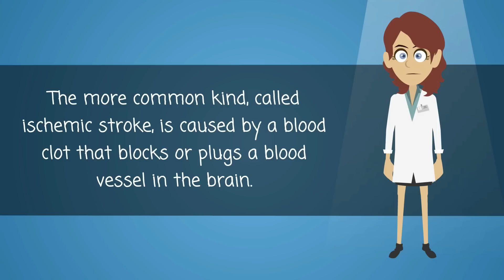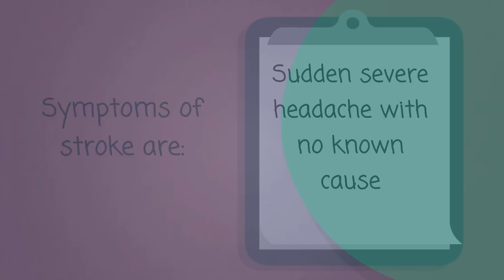Stroke - Causes, Symptoms and Treatment Options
Stroke (Also called: Brain attack, CVA)

-- video script below --

A stroke is a medical emergency. Strokes happen when blood flow to your brain stops. Within minutes, brain cells begin to die. There are two kinds of stroke. The more common kind, called ischemic stroke, is caused by a blood clot that blocks or plugs a blood vessel in the brain. The other kind, called hemorrhagic stroke, is caused by a blood vessel that breaks and bleeds into the brain. "Mini-strokes" or transient ischemic attacks (TIAs), occur when the blood supply to the brain is briefly interrupted.

Symptoms of stroke are

    Sudden numbness or weakness of the face, arm or leg (especially on one side of the body)
    Sudden confusion, trouble speaking or understanding speech
    Sudden trouble seeing in one or both eyes
    Sudden trouble walking, dizziness, loss of balance or coordination
    Sudden severe headache with no known cause

If you have any of these symptoms, you must get to a hospital quickly to begin treatment. Acute stroke therapies try to stop a stroke while it is happening by quickly dissolving the blood clot or by stopping the bleeding. Post-stroke rehabilitation helps individuals overcome disabilities that result from stroke damage. Drug therapy with blood thinners is the most common treatment for stroke.